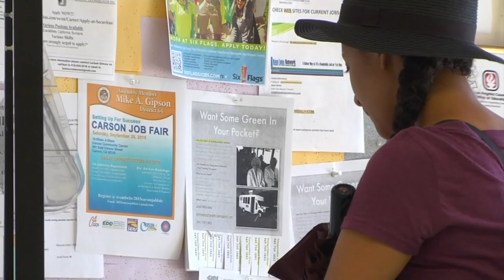Work continues to resolve unemployment backlog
The VEC is making progress as it clears the massive backlog of unemployment claims.